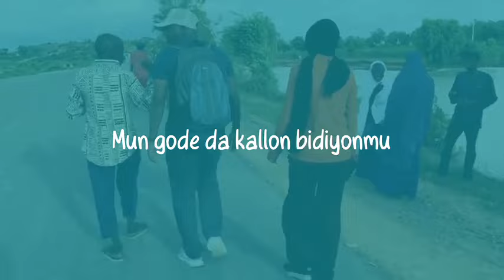Ganduje ya jefa Gawuna rami a siyasa - Comr. Idris Isma'il Gwarzo